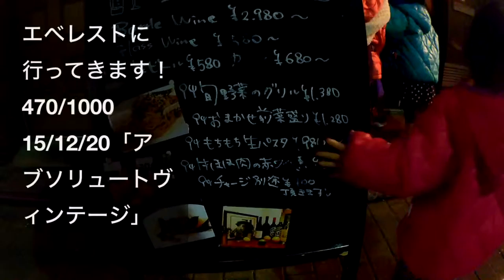もうどういうトレーニングしていいかわからんっ！！◆着用メガネ「アブソリュートヴィンテージ」エベレストに行ってきます！470/1000 15/12/20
もうどういうトレーニングしていいかわからんっ！！◆着用メガネ「アブソリュートヴィンテージ」

2017年4月1日より6月15日までエベレストに行ってきます！ただのメガネ屋、山の経験もまったくない３児のパパが家庭や、色々なものを壊さずエレベレスト登頂まで、毎日の山に関係なく、何の変哲もないことまで、裏も表もひたすら毎日UPします。登頂するまで、メガネ屋なので、毎日、毎日 無駄にメガネをかけ変えUPします。登山自体も勿論ですが、家庭と仕事と登山の同時進行が、いかにしてエベレストの麓に立てる状況を作れるかが一番難しいと思う今日この頃。

◾️今後の予定

2015年7月ロシアの7サミット エルブルース 5.642m（済み）

2015年末。7サミット アルゼンチンのアコンカグア 6.962ｍ。

2016年6月ペルー ワスカラン 6.768m。

2016年9月ネパール マナスル8.156m 。

2017年4月1日より6月15日アイランドピークを通って、エベレスト8.848m。